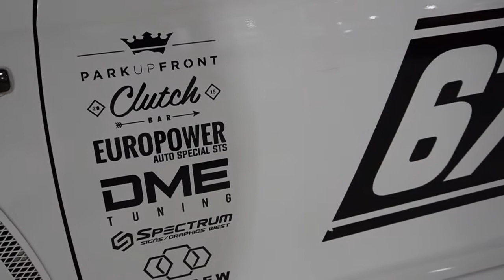The Asylum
In today's video I head down to the Asylum car storage in Houston, TX for Team Savage's 4 year anniversary.